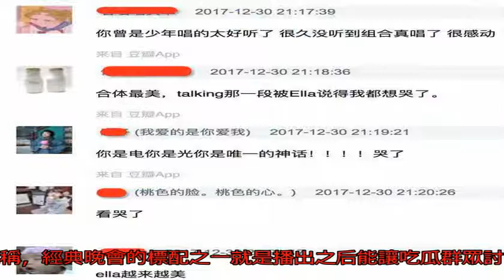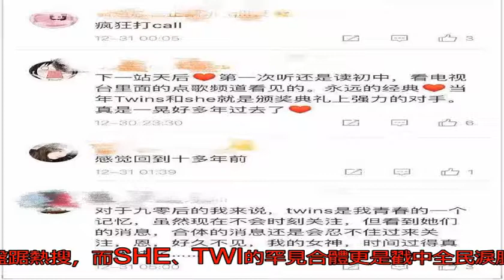SHE，Twins合體，18歲青春的回憶浙江衛視全給變回來了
新年快樂，親愛的小伙伴們！

從2017到2018，你是怎么過的呢？反正小鑒是連續兩個晚上挺尸看跨年，吃瓜吃得不亦樂乎

作為今年打響跨年第一炮的扛把子，吃瓜群眾如小鑒，自然是全程關注浙江衛視“領跑2018”演唱會。

如果要用關鍵詞來總結，小鑒會把浙江衛視“領跑2018”演唱會總結為“18歲”。

18歲的歌——經典歸來

作為SHE的腦殘粉，這次浙江衛視帶給小鑒最大的驚喜之一就是SHE的合體演唱。

80、90后的青春里，一定出現過SHE的吟唱。那些可笑又戳中我們內心的情愫，在時光的濾鏡下，都成了激蕩在青春里的回響，在滿屏刷18歲照片的當下，這才是更讓我們淚目的回憶殺。

看見她們登臺的一幕“我們是SHE”，須臾間誤以為時光是靜止的，我們還頂著18歲的青澀面龐，熠熠生輝的目光。

一首《你曾是少年》，想起熟悉的旋律，隨著節拍的律動，年少的光陰如畫片般展現。青蔥的歲月融進了她們的歌聲，年少的美好如同昨日看過的一場電影，“謝謝大家選擇SHE成為你們的年少時光”。

催淚彈還遠不止SHE，看見twi緩緩走向舞臺，當《下一站天后》響起，恍惚間會突然在想，真的就這么過了16年了嗎？

仿佛在昨天我還是那個唱著“我最初面紅，現在雙眼通紅，再幼稚還是覺得戀愛如夢”的小女生。成長的煩惱，友誼的純真，暗戀的辛酸，初戀的青澀，“旋轉木馬帶我們在飛我的手讓你牽… …”

還好，有這樣的歌，替我們記錄時光。阿嬌曾經感慨，我做什么事情都是半途而廢的，只有做twi組合這件事堅持了下來。其實對于歌迷來說，等了你們這么久，這碗回憶的雞湯先干為敬！

提到SHE、TWI這樣的明星，也有不少人會像李誕調侃道，“不知道的還以為是2004年的跨年”，“下面的節目都是些新人，梁靜茹、林俊杰這些你們都不認識；歌也是新歌，《勇氣》，你們都沒聽過。”

大笑之后，不妨仔細回味一下，唯有經典的老歌才會歷久睨新，不同階段聽它，都有新鮮的味道，不是嗎？

梁靜茹的現場一如既往地擔得起情歌天后的頭銜，《勇氣》、《小手拉大手》兩曲聯唱，聲線一如往昔，如泣如訴，小鑒不由地默默羨慕在現場的小伙伴們，此處@李誕，蛋蛋，你這樣吐槽是誰給你的勇氣？梁靜茹嗎？

《夢想的聲音》導師JJ連說話都可以是一段freestyle？現場《江南》、《女兒情》、《修煉愛情》三首串燒水準相當穩定，音質堪比錄音，“行走的CD”名不虛傳！

18歲的顏值——盛世美顏

本次的“領跑2018”演唱會也延續了以往的傳統，每位跑男團成員挑大梁表演一個節目，于是我們看到了……

躺著唱歌的鄭愷，“中華小曲庫”其實唱功很不錯，一定是KTV小王子。

瘦出新高度的陳赫，挑戰粵語歌也很有譜，果然認真起來的男人都帥。

圓夢和偶像庾澄慶合唱的李晨，原來大黑牛在跑男里&quot;唱歌不好&quot;是真的背了鍋……

直接回擊假唱傳聞的angelababy，這次挑戰慢歌，一首經典的美國民謠《five hundred miles》，雖說小鑒已經欣賞過很多個版本，但不得不說，在悠揚的旋律里，整個場景真真是人美如畫。

化身性感妖嬈的西班牙女郎，迪麗熱巴《Despacito》點燃全場，熱情奔放的舞姿完全讓人挪不開眼，簡直跟平時“吃貨”屬性判若兩人，滿屏皆是腿！

還有狂撒狗糧的王祖藍和李亞男……

超哥和傻狍子父子遺憾缺席今年的跨年晚會，只有對著現場傳來的VCR舔屏了！

跑男家族沒聚齊，傷心得小鑒需要陳偉霆親親抱抱舉高高，wuli陳等等勁歌熱舞，還在舞臺上喝酒！emmm，驚不驚喜？意不意外？好吧好吧，你帥，都聽你的~小鑒暫且放下了手中的瓜……

迪瑪希小哥哥現場教你手動打call?《荊棘王冠》、《all by myself》中文也好好聽，長得帥又有才華，讓老阿姨露出慈祥的微笑~

春春演唱的《口音+今天雨，可是我們在一起》聲線超清澈，藏滿對現實的詰問，配上紫色大擺裙美的沒sei了~現場猝不及防的比心撩妹技能滿點！

既然你們收到了春春的小心心，我就先把我家芭比jolin抱走了，復古look模仿夢露的造型好可愛啊。

18歲的活力——嗨爆新年

美國街舞團體Super cr3w、格萊美R&amp;B最佳男歌手NE-Yo與張靚穎降臨“領跑2018”舞臺，成為浙江衛視首次在跨年舞臺引入多元文化的碰撞，激發舞臺創作的活力。羽泉《大號中華》、《戀曲1980》盡現歌壇老炮活力！

NE-YO與張靚穎兩位同為格萊美認可的實力唱將合作《Angels and harmony》，emmmm，沒花機票錢，聽了一場國際級的天籟。

羽泉的《大號中華》詮釋了中國著名“不靠長相靠實力”的老男人組合的樂壇地位！

搖滾范兒改編的freestyle，反正小鑒是輸了。

不過真正的老炮兒當屬60歲的杜麗莎，一曲《美女與野獸》淋漓盡致地展現“天生絕對音準”，舞臺劇的演繹創意加上投入的肢體語言和傳神的眼神戲，激情澎湃，把觀眾帶入了童話的世界，耳順的年紀有超乎常人的活力，說到最符合18歲，當仁不讓就是杜麗莎老師！

眾多大咖云集，彰顯了浙江衛視的凝聚力，而《奔跑吧》《中國新歌聲》《夢想的聲音2》三大王牌節目的嘉賓的亮相更是讓觀眾對2018年的中國藍充滿期待。

對于跨年演唱會，有粉絲曾戲稱，經典晚會的標配之一就是播出之后能讓吃瓜群眾討論幾輪不休。誠然，明星已經是跨年的例常牌，但如何打出心意，誠意和情懷卻是命門。浙江衛視“領跑2018”演唱會播出之后，angelababy、迪麗熱巴的表演視頻盤踞熱搜，而SHE、TWI的罕見合體更是戳中全民淚腺，引發回憶殺。笑點、淚點，high點齊飛，在合家歡的家宴氛圍里，延續著浙江衛視跨年演唱會品牌的品質和特色。

好了，帶病加班的小鑒就寫到這里了，承蒙厚愛讓我們相伴又走過一年，邁入2018年在這里先祝各位小主子盛世美顏天天有，財源廣進月月利，利滾利滾利滾利… …